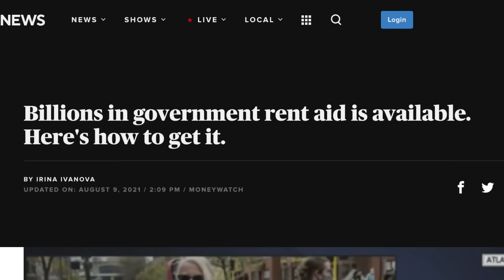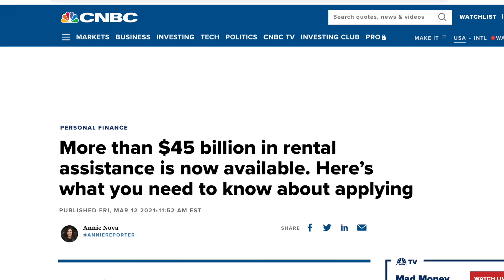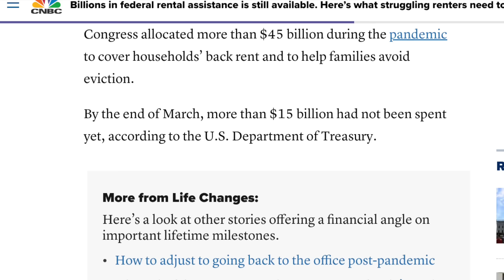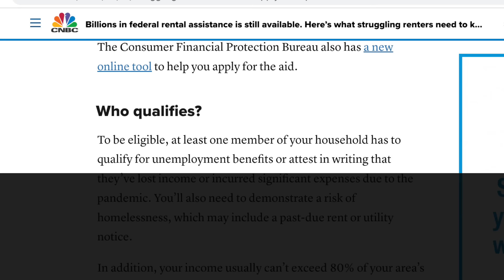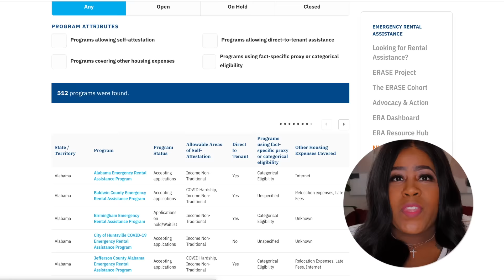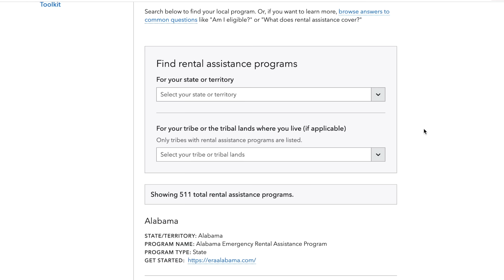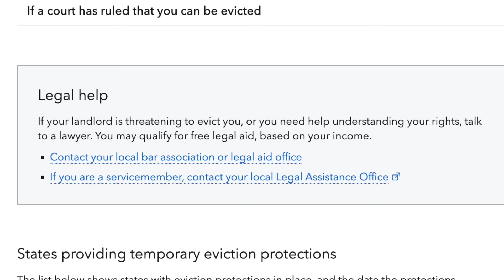Struggling To Pay Rent? Here’s How To Get 12 Months of FREE Rent ASAP